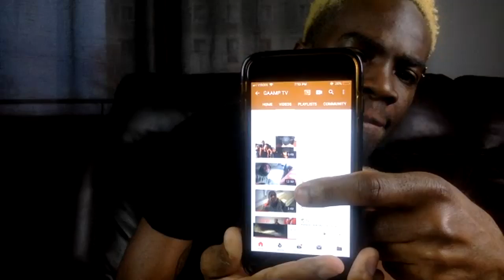LIVE EASTER Q & A | Morris Time Cooking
Shop The Items/Equipment Used In The Videos:

Camera Equipment:
Camera (Panasonic Lumix DMC FZ300):
Camera and Accessories
Camera Accessory Kit
Tripod with bag
Camera & Laptop Bag
Lighting Set
Lighting Set with Backdrop

LIKE if you enjoy these videos!